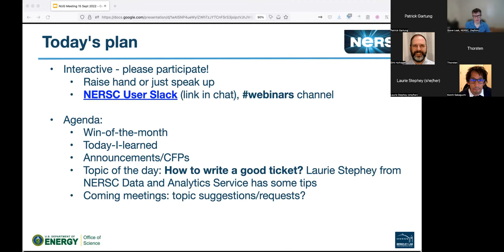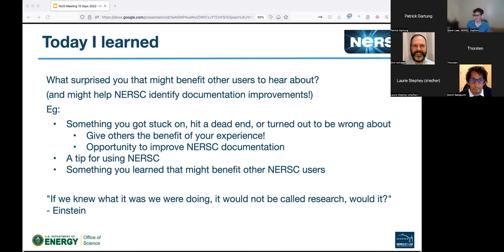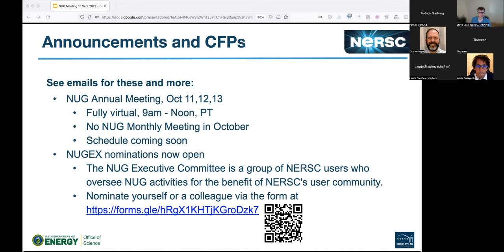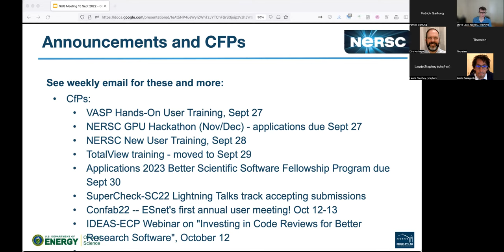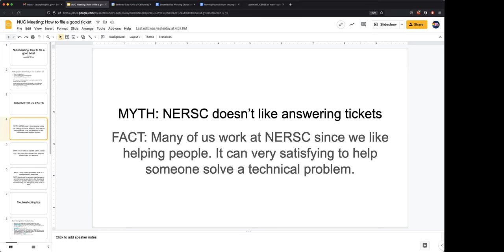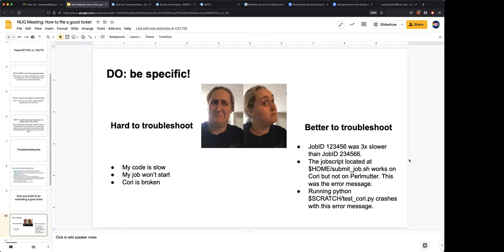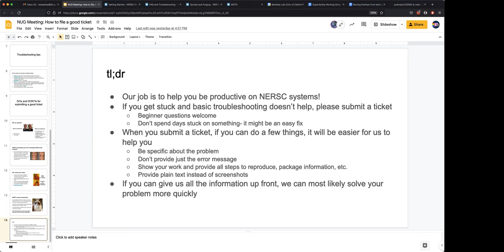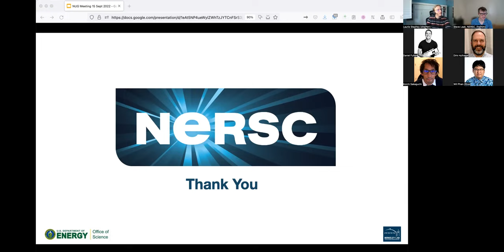NUG Monthly Meeting September 2022 - How to file a good ticket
Tips on how to write a help ticket that gets the answer you need most quickly